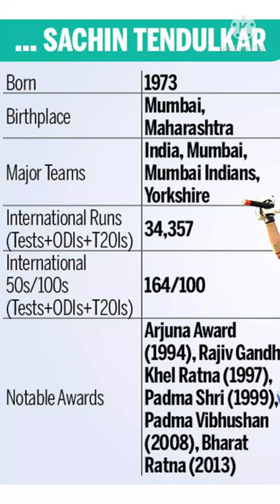सचिन -पहले क्रिकेटर अंपायर ने टेलीविज़न रीप्ले का उपयोग करके आउट किया था।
क्रिकेट के इतिहास में सचिन को कई रिकॉर्ड्स के लिए याद किया जाएगा, जो किसी समय उनसे छीन लिए जा सकते हैं, लेकिन यह एक ऐसा है जो उनसे कोई नहीं छीनेगा। सचिन दुनिया के पहले क्रिकेटर थे जिन्हें तीसरे अंपायर ने टेलीविज़न रीप्ले का उपयोग करके आउट किया था। क्या यह एक दिलचस्प क्रिकेट तथ्य नहीं है? यह 14 नवंबर 1992 था, जब सचिन को कार्ल लिबेनबर्ग ने रन आउट दिया था, जब उन्होंने सिर्फ 11 रन बनाए थे। यह मैच दक्षिण अफ्रीका के खिलाफ खेला गया था क्योंकि भारत दक्षिण अफ्रीका के अपने पहले दौरे पर था